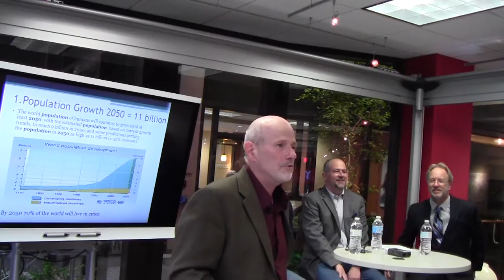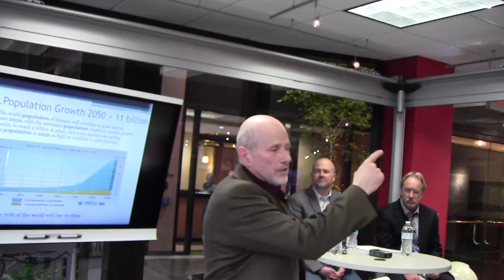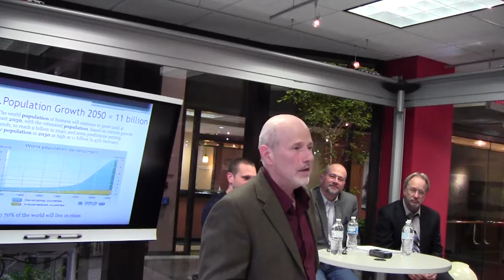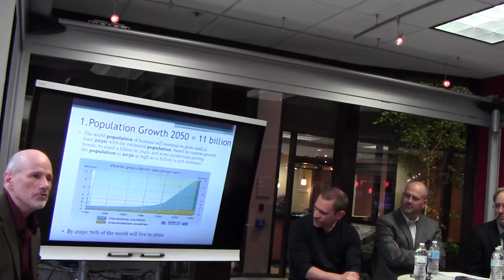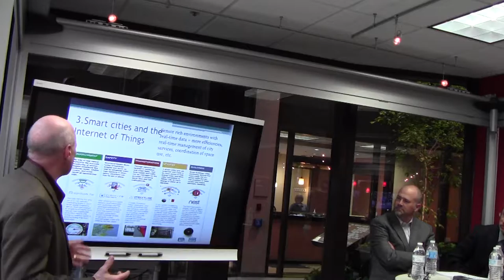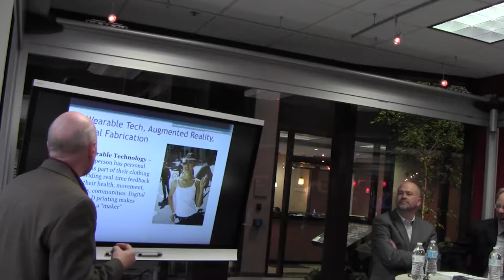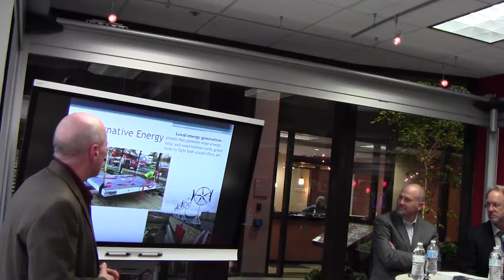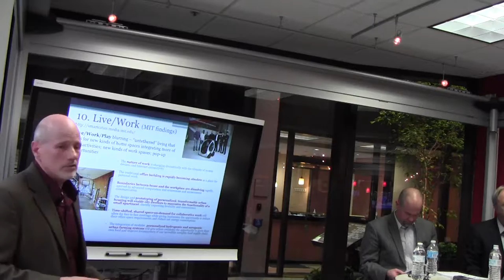The Future City: Indianapolis in 2050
Witness a thought-provoking discussion amongst agents of change about the dramatic challenges and opportunities that will reshape our cities in the future.

This panel discussion occurred on Wednesday, March 23 at the Ball State College of Architecture and Planning Indianapolis Center (CAP:IC) at the corner of Meridian and Maryland St in Downtown Indianapolis.

The panelists were Brian Payne of Central Indiana Corporate Partnership, Kristian Andersen of High Alpha Ventures, and Jeff Kingsbury of Greenstreet Ltd. The moderator was David Ferguson, Professor of Landscape Architecture and Urban Design at the Ball State University College of Architecture and Planning in Muncie, IN.